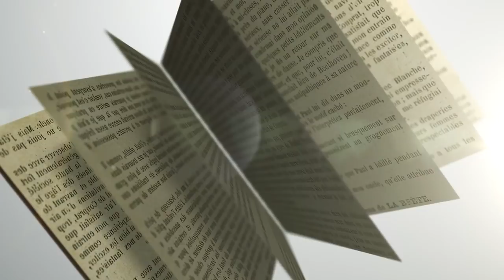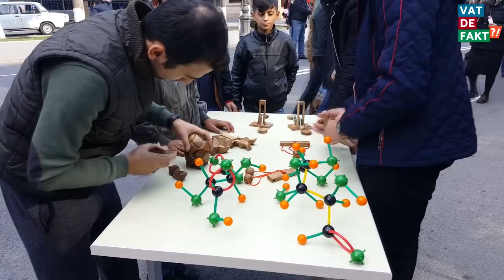Göyçayda Nar Bayramı 2018/2019 ( Nar Festivalı Haqqında VLOG 1 )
Göyçayda Nar festivalı ilk dəfə 3 noyabr 2006-cı ildə keçirilib. Bu ilki nar festivalına bizdə iştirak etdik. Əyləcəli və maraqlı VLOG oldu. Bu ilk VLOG umuzdu əslində. Bəyəndiysəniz və ya bəyənmədiyiniz fikirləri rəy olaraq bildirin. Bizi dəstək olmaq üçün kanalımıza abunə olmağı unutmayın ki, sizlərə yeni vdeolar hazırlayaq.